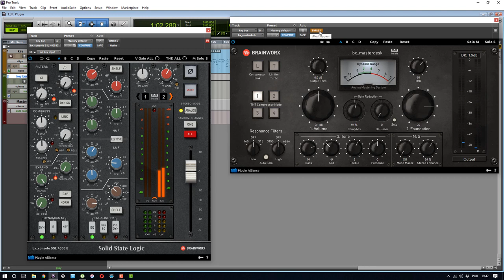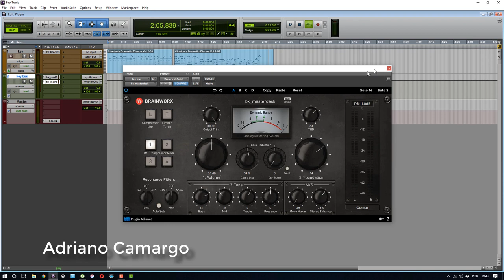Garritan - Abbey Road Studios CFX Concert Grand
Demo sound of this wonderful piano with Plugin Alliance